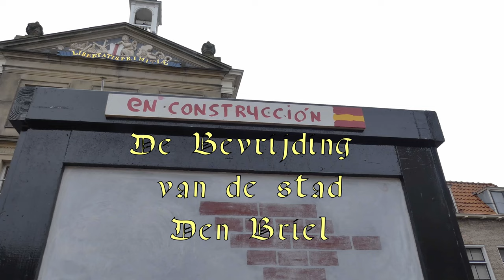De Bevrijding van de stad Den Briel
Het is weer gelukt. Mede dank zei het mooie weer op 1 april 2024, konden de Geuzen de Spanjaarden weer verslaan.
Bezoekers die met de auto wat later aankwamen werden verwezen naar het Geuzenpark omdat de parkeerruimte bij het centrum vol was. Dat betekende dus nog wat extra meters lopen. De sfeer was als vanouds oergezellig.
Het wordt vaak vergeten, maar de acteurs die het spel ´Om de sleutel van de stad´spelen zijn allen amateurs. Zij doen dit allemaal vrijwillig in hun vrije tijd, al met al is het niveau van de live-presentatie professioneel. Na het spektakel die weer eindigde met het ophangen van de Spaanse commandant bleef het nog lang druk bij de horeca in het centrum.

Camera: Dji ACTION 4 - 4K50 16:9 Pro
RS Geluid standaard noisereduction
Montage DaVinci Resolve Studio 18.6
LUT: OSMO Action 4 D-Log M to Rec.709 V1